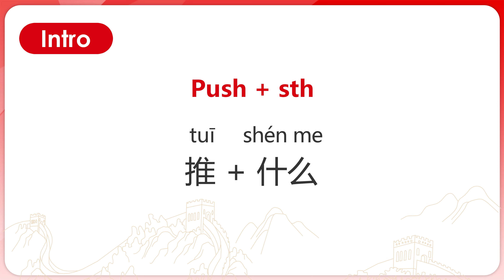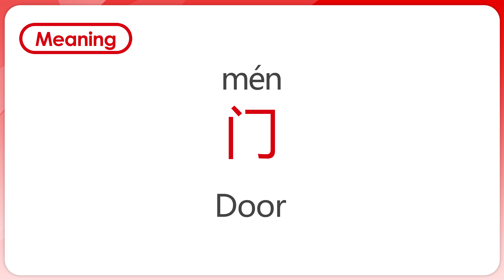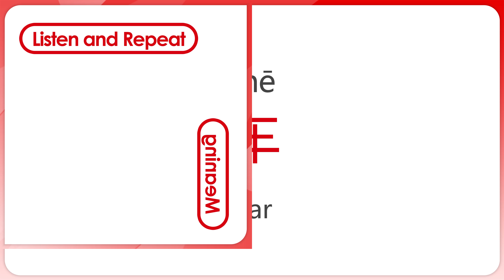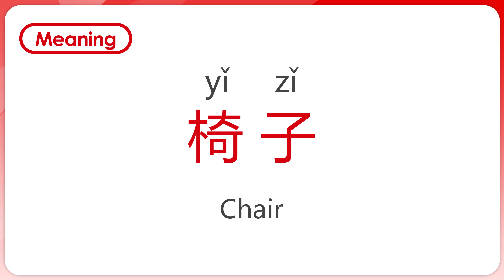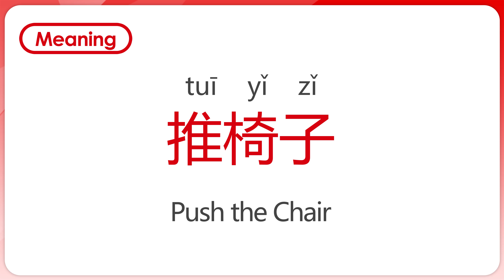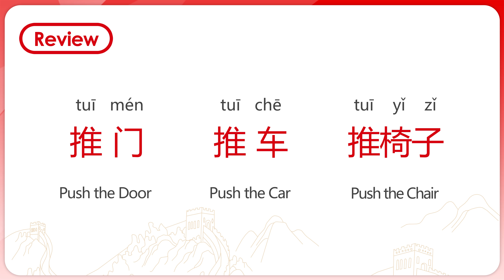Learn Chinese like a Chinese baby – Push + sth（推 + 什么）[4K]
“Learn Chinese like a Chinese Baby” helps you to learn from very simple Chinese expressions to more comprehensive ones! Just like Chinese babies learn Chinese for the first time! What's more, this video can be played in 4K resolutions, making the first ever 4K learning video!

Today’s expression is Push + sth（推 + 什么）. And we will learn 3 different words that works with it!

We will learn how to say “Push” in Chinese. And we will learn how to say a door, car and chair. And how to use these words with the expression, “Push.”

We think learning a language shouldn’t be hard but easy!

So, how can we learn a language easier?

We found an answer from a mother and a baby! Babies learn their languages from their mothers from very simple expressions to more comprehensive ones. Inside Beijing launches “Learn Chinese like a Chinese baby," and it will help you to learn from very simple and easy expressions to more comprehensive ones!

Learning Chinese, 学中文, 学汉语, 중국어, 中国语